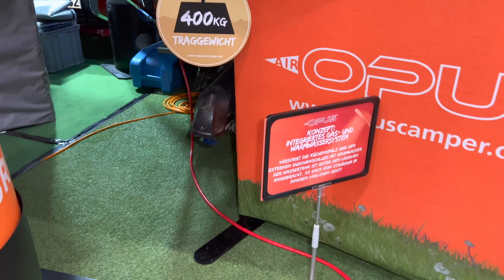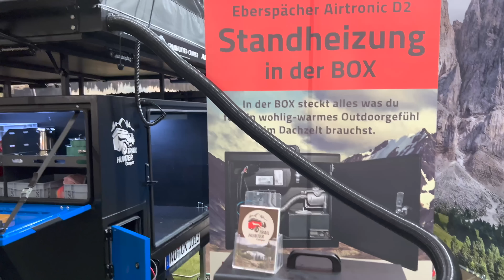Faltcaravan-News vom Caravan Salon Düsseldorf 2022: Camp-let, Opus, Trigano, ...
Im Rahmen des Caravan Salon Düsseldorf 2022 wurden neben zwei neuen Faltcaravan-Modellen von Trigano und Trailhunter auch diverse Neuerungen an bestehenden Zeltanhängern von Alpenkreuzer, Camp-let, Holtkamper und Opus angekündigt. Höchste Zeit für ein Update von der Messe.

00:00 Einleitung
00:44 Isabella Camp-let
03:22 Alpenkreuzer
03:41 Holtkamper
04:20 Easy Caravanning
04:57 Opus
05:44 Trigano
06:14 Trailhunter
06:50 Ausblick

▬ Unser Setup ▬▬▬▬▬▬▬▬▬▬▬▬▬▬▬

Wir führen eine detaillierte Liste unseres kompletten Faltcaravan- und Camping-Setups inklusive Gewichtsangaben und wo was während des Transports verstaut wird

▬ Weitere Inhalte ▬▬▬▬▬▬▬▬▬▬▬▬▬▬

Als vierköpfige Familie sind wir seit 2017 mit einem Faltcaravan unterwegs (aktuell einem Isabella Camp-let Passion). Da das Campen mit einem Faltcaravan neben vielen Besonderheiten auch einige Herausforderungen mit sich bringt, teilen wir unsere Erfahrungen sowie den Weg zum (für uns) perfekten Camping-Setup mit bestehenden und künftigen Falter-Besitzern.

FALT.HAUS – Camping mit Faltcaravan und Zeltanhänger